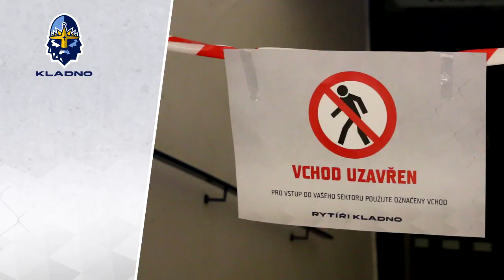Preview před Spartou: Dva obránci na zkoušce, Kehar se těší na Zikmunda